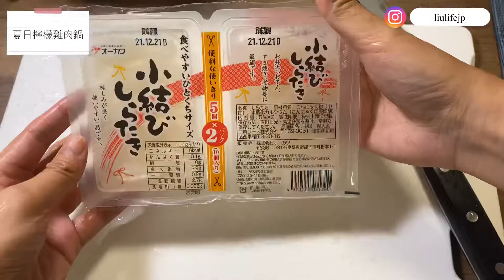【日式家庭料理】夏日必吃「和風檸檬雞肉鍋」清爽檸檬香氣好下飯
食譜
・水菜（可用白菜替代）
・檸檬 兩顆
・雞腿肉 兩片
・豆腐 一塊
・金針菇 適量
・蒟蒻絲 兩盒

湯底
・水 1100ml
・柴魚高湯 100ml